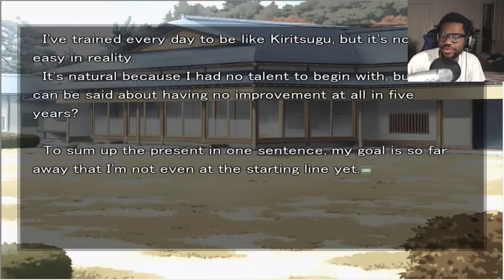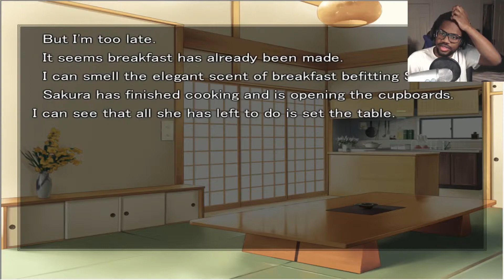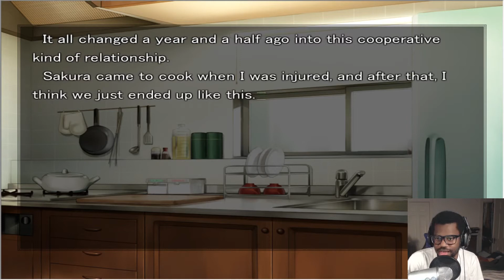Fate Stay Night Fate Route Visual Novel Gameplay Walkthrough Part 18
Part 18 of Fate Stay Night Fate Route gameplay walkthrough where shirou leaves the shed, leaves to help sakura and is conflicted about possibly having feelings for his friends sister XD